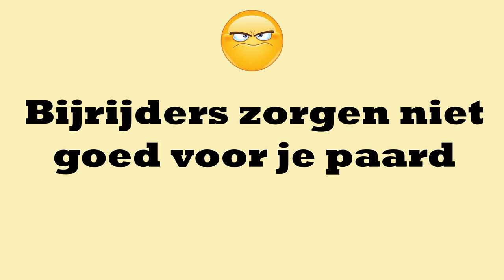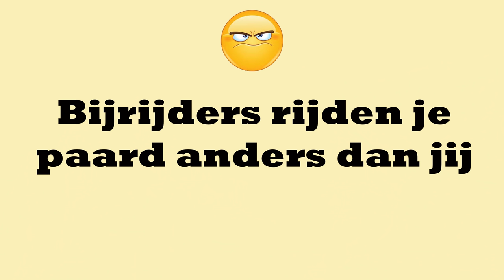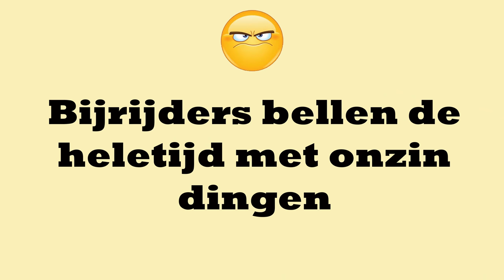6 IRRITATIES over bijrijders * Hart voor Paarden *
Heb je ook een bijrijder? Dan herken je deze irritaties over bijrijders misschien wel! Hahahaha.
Tijdens het maken van deze video is zowel mens als dier niet pijn gedaan.

Ook post sturen? Dat kan naar:
Postbus 2024
3140BA MAASSLUIS

Kijk de nieuwe weekvlog!: "Weekvlog 7 december 2019"